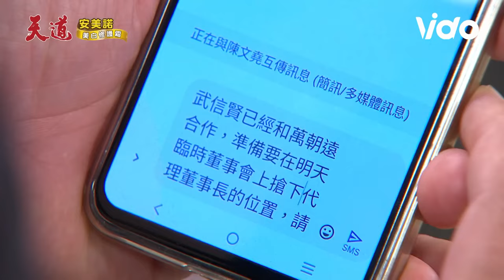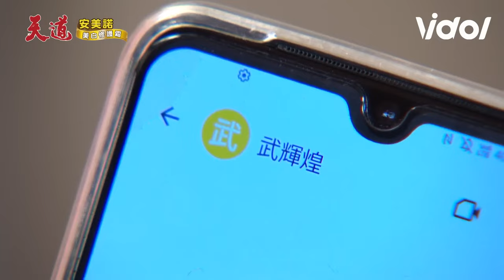天道／朝遠遭背叛抓包內鬼動怒 素媛恢復記憶：我不是鄭素媛！｜天道 Fight For Justice｜三立娛樂星聞